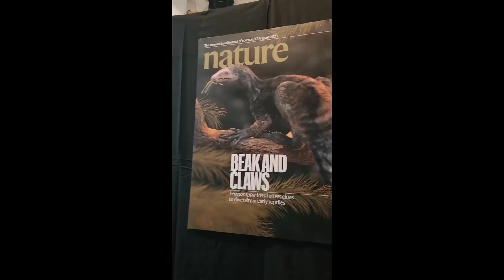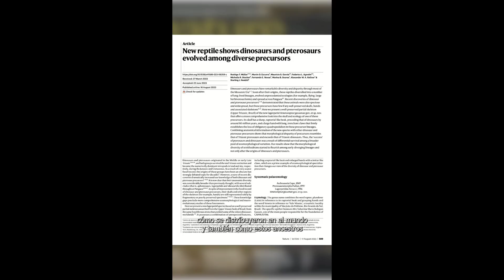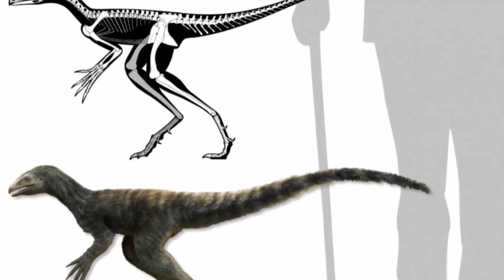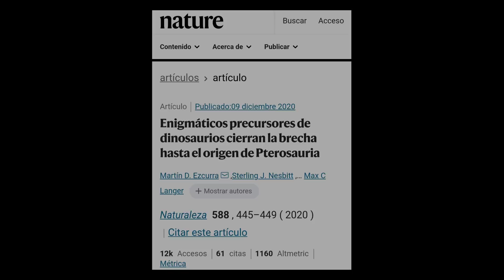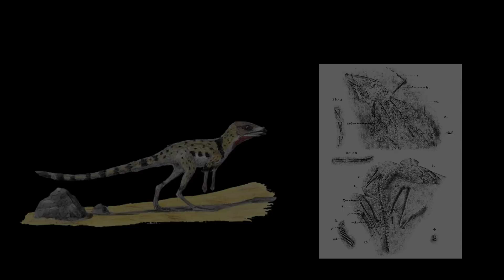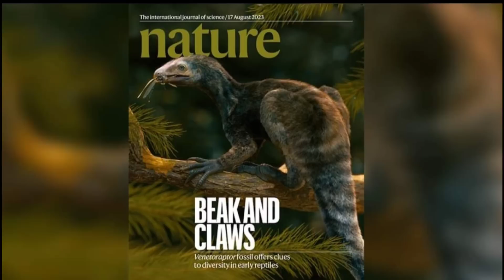😍Conoce a los ANCESTROS de los PTEROSAURIOS Lagerpetidos Venetoraptor 🪶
😉Se amplía el conocimiento sobre los antepasados de los pterosaurio! Lagerpetidos Venetoraptor🪶

Los videos son de Julian Johnson- mortimer by Pexels, Museo Argentino de Ciencias Naturales, Walking With Dinosaurs y Jurassic Park 3